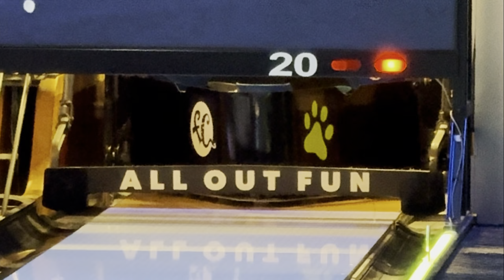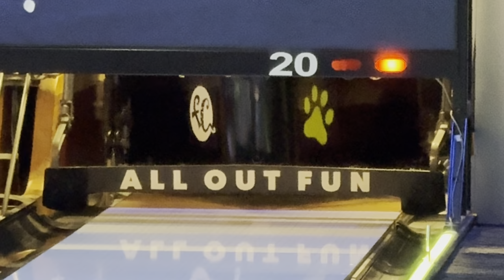Doing some bowling at Fat Cats Queen Creek (Lane 20) 8/3/2024 (Closeup View)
Here I am bowling at Fat Cats in Queen Creek, AZ, plus as it’s been a while since I’ve done any bowling at all!

Today, I bowl on Lane 20, which is the last Lane on the right side of the bowling side of the place, since this place has 20 Lanes of bowling, & plus as bowling on the End-Lanes gives me the best results in my Bowling Videos, as then am I gladly in nobody’s way at all.

Here I show a closeup of Lanes 19 & 20 (I’m on Lane 20…), since 2 Lanes do connect to each other via the Ball Return Railings & Platform.

This Footage was recorded on my iPhone 15 Pro Max.

At the same time, I’ve also recorded this exact moment, on my iPhone 12 Mini, in the whole entire view, showing all the 20 Lanes in there, that this place has, to show all the Brunswick A-2 Pinsetters of the 20 Lanes running in action.